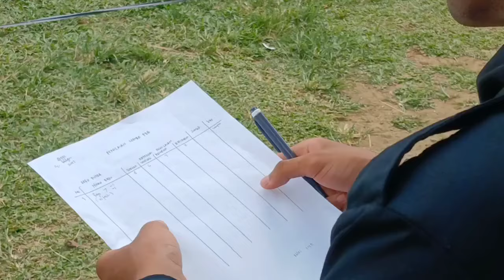DAY 2 Highlight | PERKASA IX PPIT Alhikmah Boyolali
Rangkuman kegiatan Perkemahan Santri Al Hikmah (PERKASA) IX di Agrowisata Kuncen, Getasan, Kab. Semarang (7-9 November 2024) hari ke-2.

Ayo mondok di PPIT Alhikmah Boyolali "Hidup Mulia Bersama Alquran"
Informasi lebih lanjut dan kegiatan seputar pondok silakan kunjungi Official Account PPIT Alhikmah Boyolali: